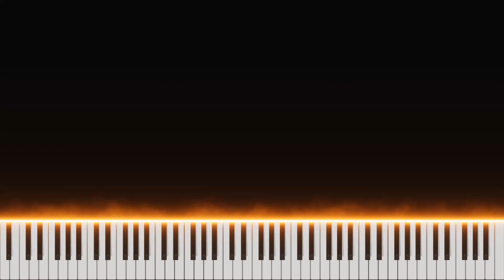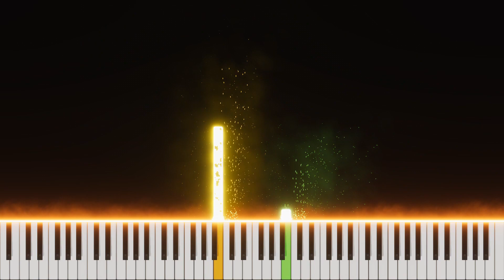Glorious Morning by Waterflame - Piano Tutorial / Cover (Geometry Dash)